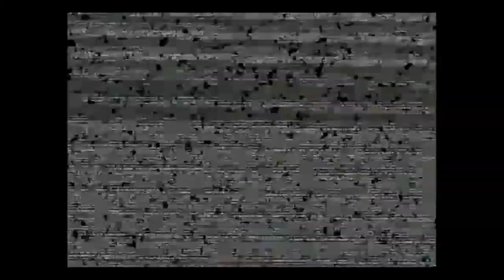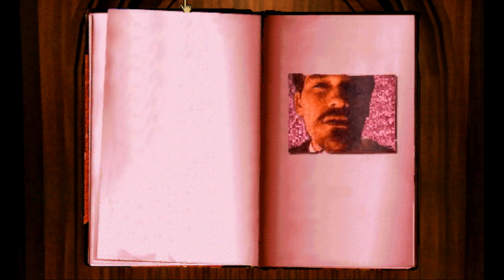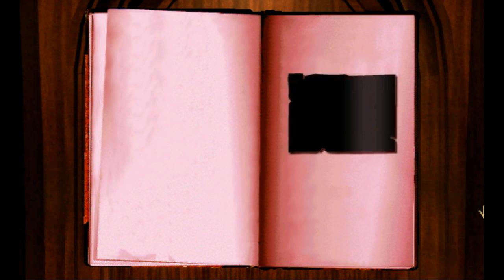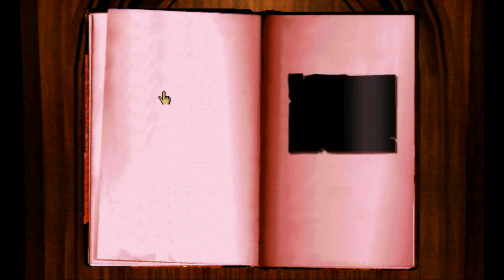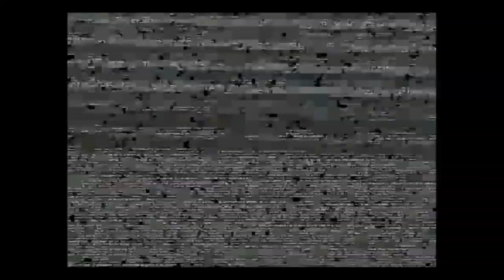Stream 5/26/19 Part 2 - Myst Part 2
Finally playing Myst, a classic game that I love! Part 2.
(Sorry for the abrupt cutoff, the stream dropped temporarily) -- Watch live